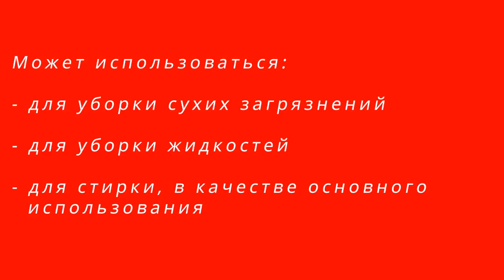EHRLE DELTA 200 RUS